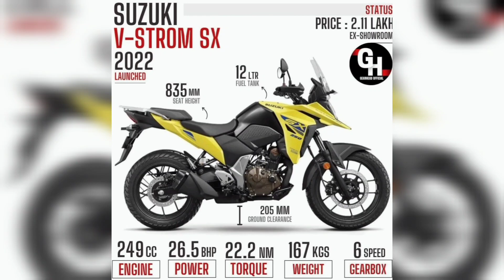Suzuki V Strom SX 250 launched in India | Full Review | Tamil | Specifications | Adventure Tourer